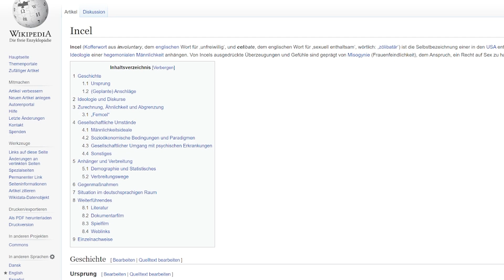Wenn unterv***lte Männer anfangen Frauen zu hassen: Incels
📚 Mein Buch ¹

Incels sehen sich als ewige Verlier im Dating und als Männer dritter Klasse. Seit 1997 ist aus der Incel-Bewegung eine stark frauenfeindliche & hasserfüllte Ideologie entstanden. Zeit für Realtalk. Was es mit Incels genau auf sich hat und warum du KEIN Incel bist, erkläre ich dir in diesem Video.

0:00 Einleitung
0:27 Incels kurz erklärt
2:10 Das Problem an Incels
6:15 Ansage an Incels
7:52 Ende

Kostenlose Notfallnummern bei Depressionen und anderen psychischen Notfall-Situationen:
TelefonSeelsorge in Deutschland: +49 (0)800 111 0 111

▬▬▬▬ Mehr ChrissKiss ✅ ▬▬▬▬

▬▬▬ Frage & Chat einreichen 📱 ▬▬▬